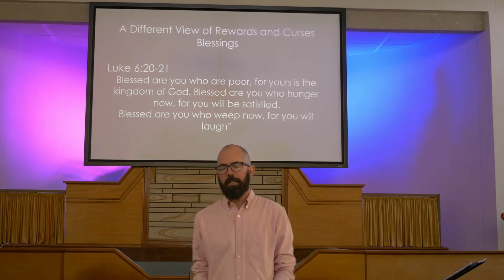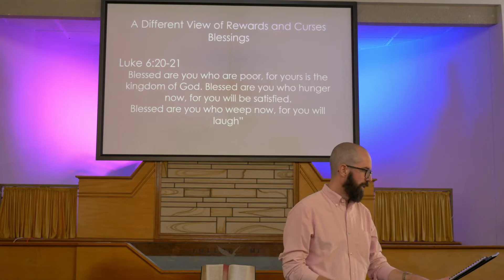Luke 6:12-36 - Sermon on the Plain Part 1 - A Different Way to Live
This sermon continues our series in Luke by Pastor Michael Pippett
This was recorded on 19/4/20 at CPBC.